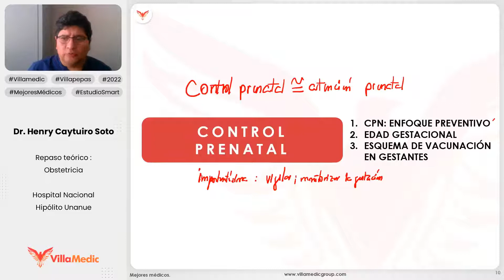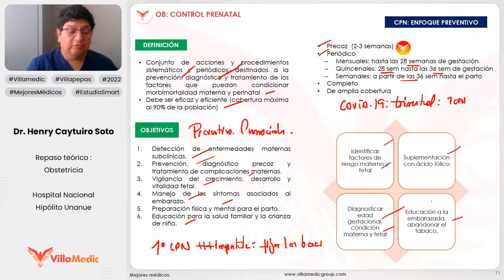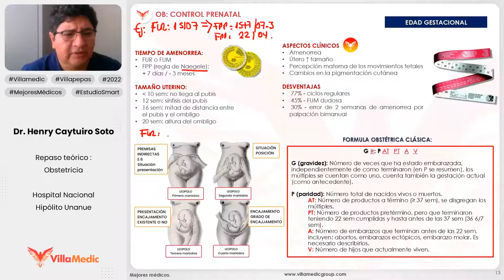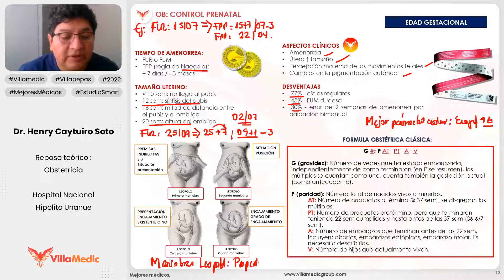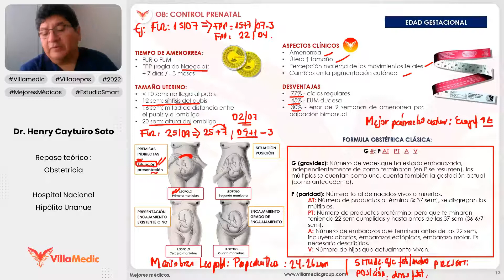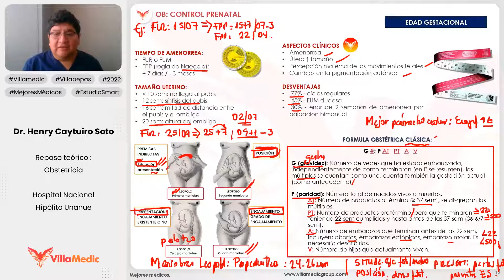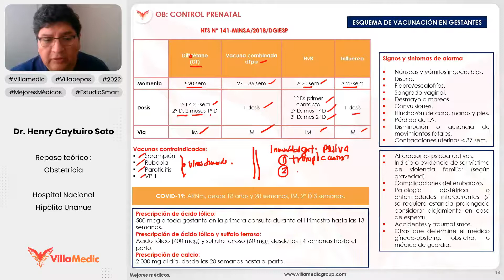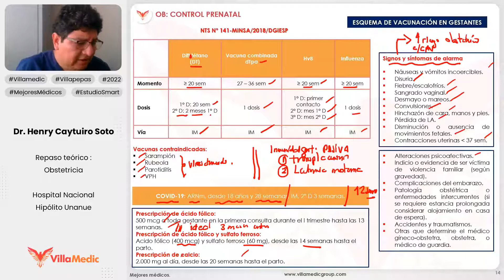CONTROL PRENATAL - OBSTETRICIA - VILLAMEDIC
Los principales objetivos del control prenatal son identificar aquellos pacientes de mayor riesgo, con el fin de realizar intervenciones en forma oportuna que permitan prevenir dichos riesgos y así lograr un buen resultado perinatal. Esto se realiza a través de la historia médica y reproductiva de la mujer, el examen físico, la realización de algunos exámenes de laboratorio y exámenes de ultrasonido. Además es importante promover estilos de vida saludables, la suplementación de ácido fólico, una consejería nutricional y educación al respecto.
Canal Medicin.